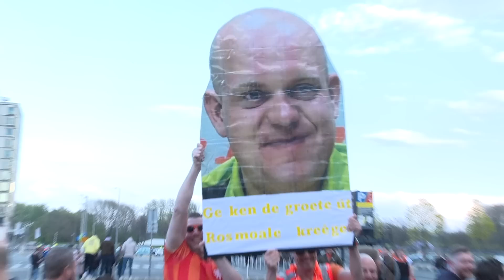Heel veel bier tijdens Premier League Darts: 'Darten moeilijke sport'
De Premier League Darts trok ook dit jaar weer naar Rotterdam. En dat betekent maar één ding: zuipen, heel veel zuipen. Onze Barry heeft totaal geen verstand van darten, maar wel van bier en ging een kijkje nemen.